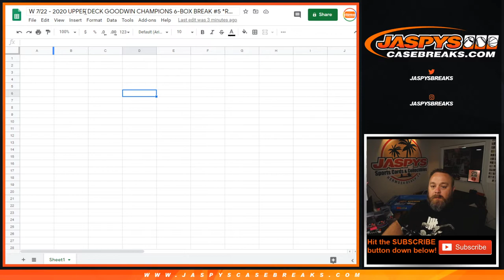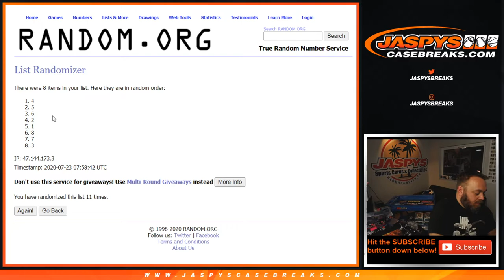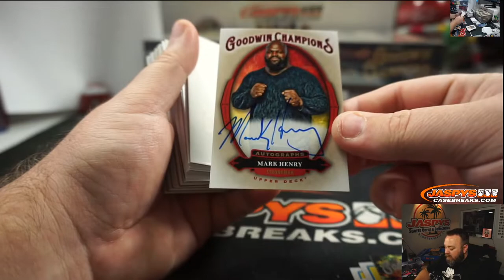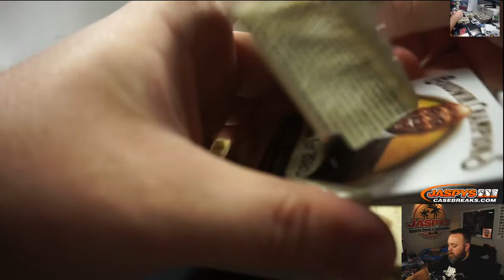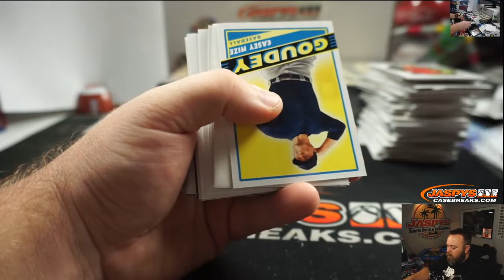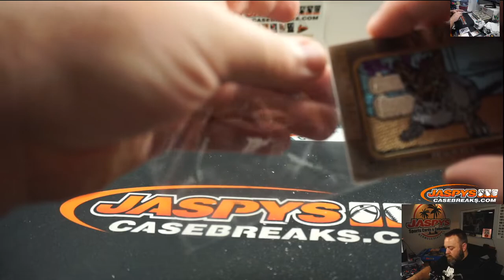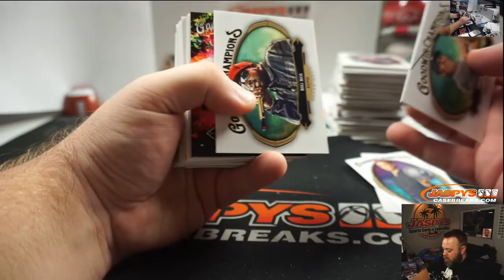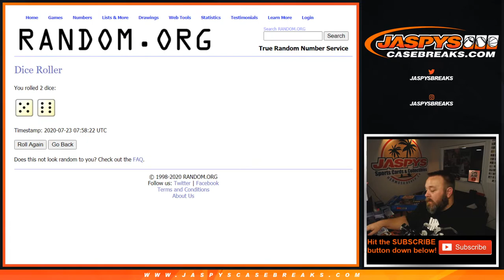W 7/22 - 2020 UPPER DECK GOODWIN CHAMPIONS 6-BOX BREAK #5 *RANDOM LETTER*